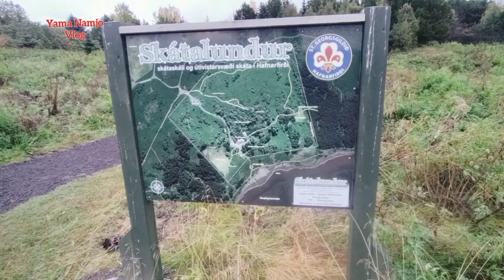Forest Cabin that's called Skátalundur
Skátalund is a lodge for  people in Hafnarfjörður and an outdoor paradise, inaugurated on June 25, 1968. The lodge is not for accommodation, but is well furnished and mostly heated with a wood-burning stove. It is suitable for meetings and events and is rented out to good parties. At the lodge, there are areas where scouts can go camping, bonfires and forest clearings, and therefore suitable for group and rural camping. There is a lot of activity in the scout lodge, and the area and vegetation have been gradually built up, among other things, after the arrival of the scouts and with the help of the Forestry Society of Hafnarfjörður.